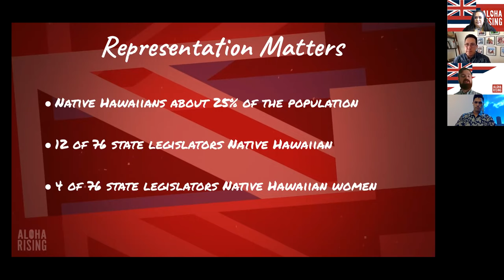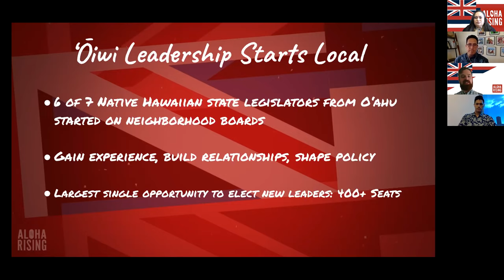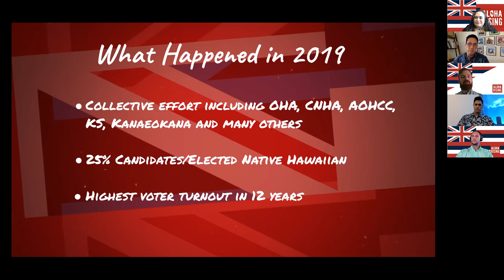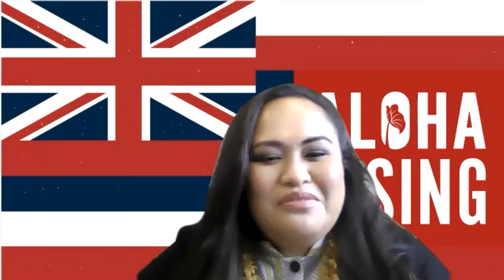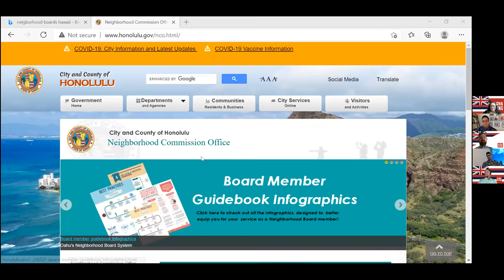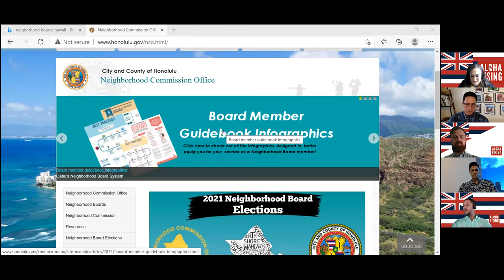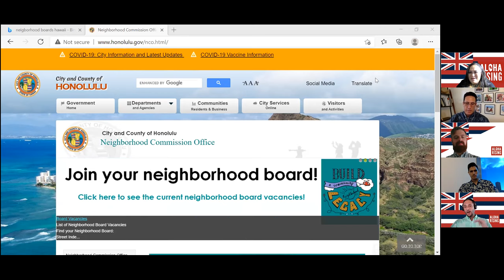Aloha Rising - You Should Serve on a Neighborhood Board! (Episode 3)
Learn from current and former Native Hawaiian Neighborhood Board representatives about their journey and what they have learned, as well on tips on how to file for candidacy and win. Filing is open through February 19.

Panelists:
Rep. Stacelynn Eli - Former Member, Nanakuli-Maili Neighborhood Board No. 36
Sen. Jarrett Keohokalole - Former Member, Kāneʻohe Neighborhood Board No. 30
Daniel Kaʻanana - Vice Chair, Kāneʻohe Neighborhood Board No. 30

Moderators:
Davis Price - Program Manager, Community Outreach, Office of Hawaiian Affairs
Sam Kippen - Community and Government Relations, Kamehameha Schools